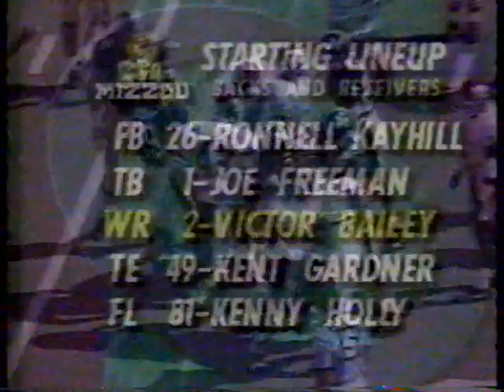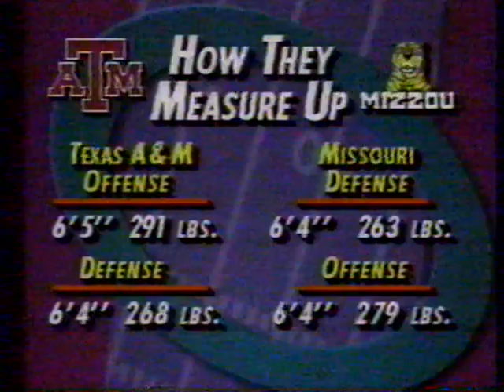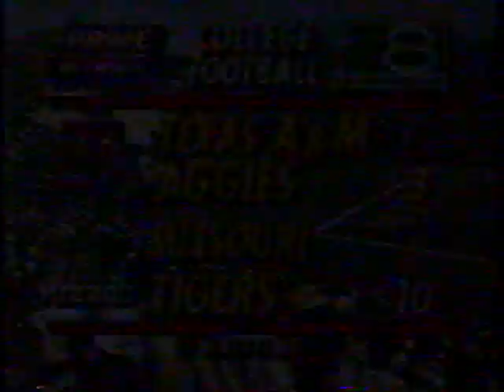1992: #5 Texas A&M @ Missouri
9/19/1992: #5 Texas A&M @ Missouri
Texas A&M: 26 | Missouri: 13